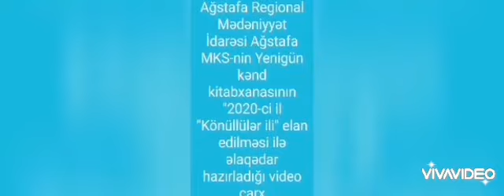Yenigün kənd kitabxana filialı. Könüllülər ili 2020